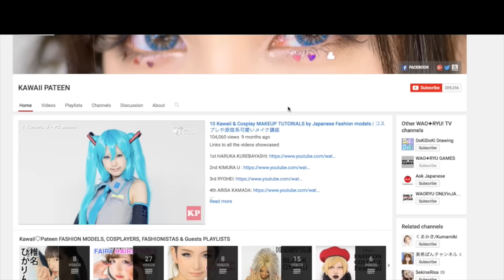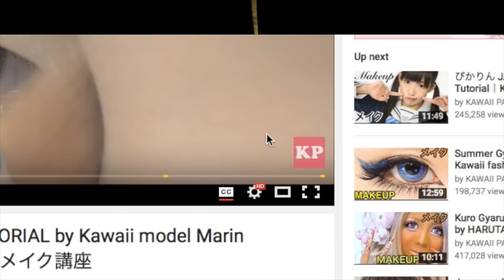Gothic Lolita Doll ✙ 白塗りゴスロリメイク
Shironuri goth loli Big eyes makeup tutorial by Japanese youtuber Nanakone with ALICE & THE PIRATES outfit
ななこね＆ALICE AND THE PIRATESゴシックロリータデカ目メイクチャンレンジ

説明部分の白黒フィルター無しバージョンはコチラです / version without black and white filter during the explanation parts :

ななこねのゴスメイ撮影風景が見える千奈のスライム動画/Cheena's video with Nanakone's appearance：

-used products-
ベース base
マジョリカマジョルカ MajoricaMajorca
ヌードメイクジェル Nude make gel

パウダー Powder
マジョリカマジョルカ Majorica Majorca

シャドウShadow
100yen / 百均エルファーシリーズ

アイライナー eyeliner
LOVEDarlingアイライナー